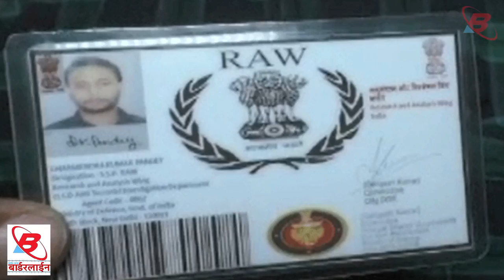40 AMU में जिन्ना विवाद को लेकर यूनिवर्सिटी स्टूडेंट यूनियन ने राष्ट्रपति कोविंद को चिट्ठी लिखी